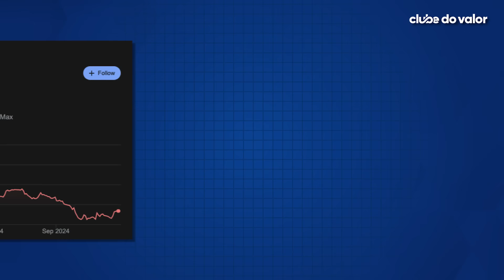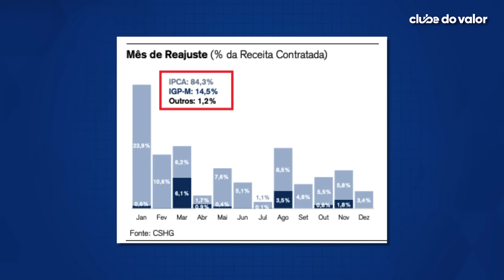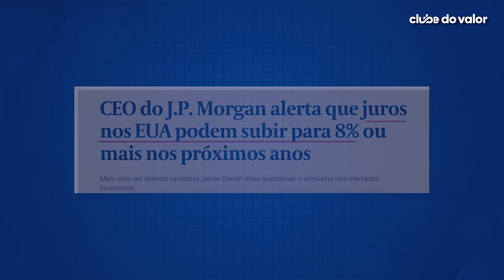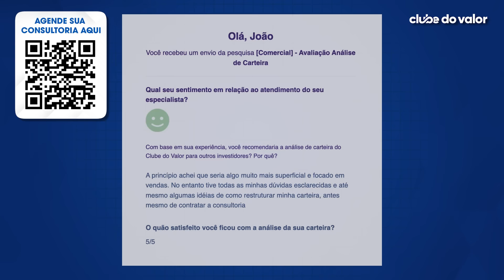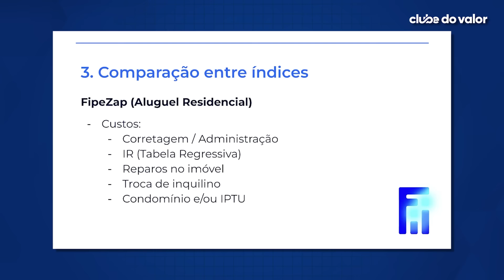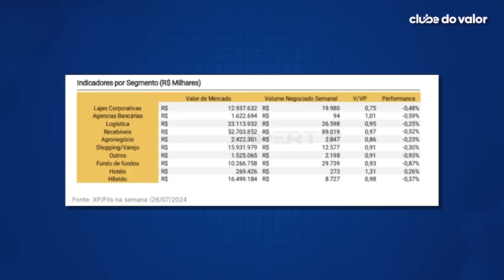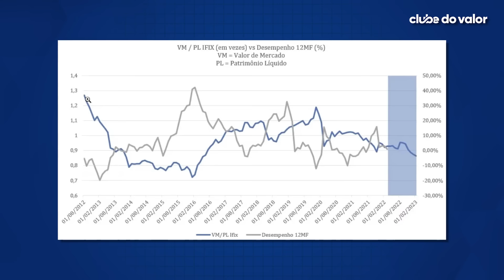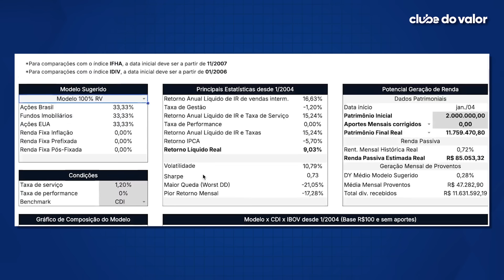FUNDOS IMOBILIÁRIOS: O QUE NINGUÉM TE CONTA SOBRE A QUEDA DOS FIIS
O mercado de fiis segue despencando...

No último mês já foram mais de 5%...

E já tem muita gente falando sobre isso

Vários investidores vendendo suas cotas...

E quando a gente olha essa comparação…

O IFIX perde feio pra CDI em 5 anos

Só que existem 4 segredos que ninguém te conta por trás do Mercado de Fiis nesse momento…

É o que vamos ver no vídeo de hoje!